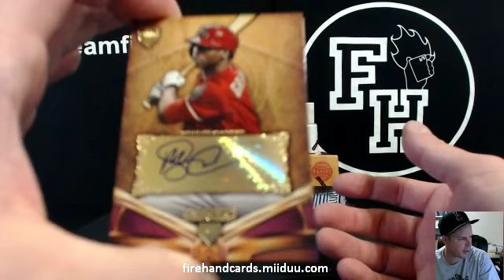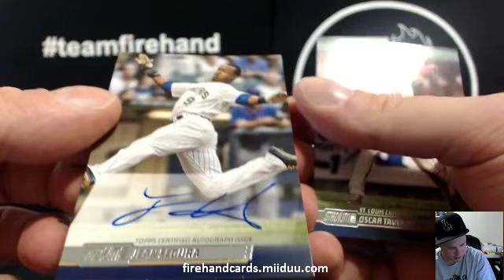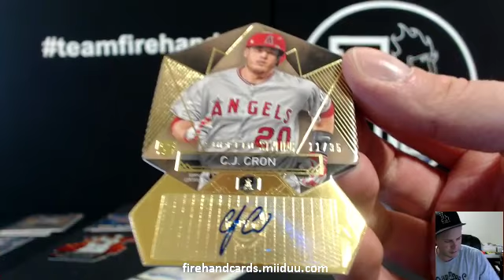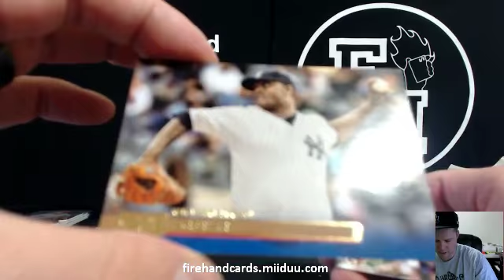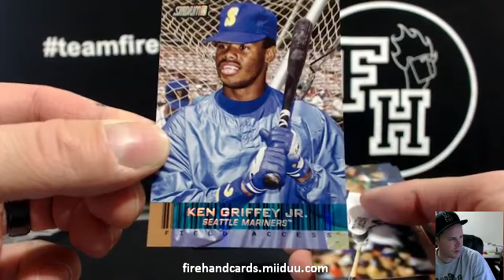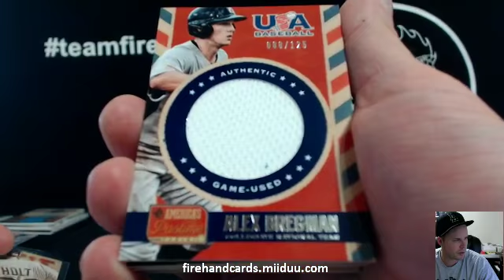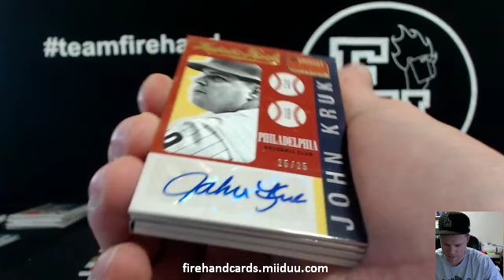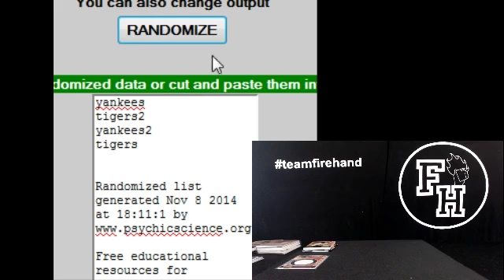5 For Fun Baseball #6 ~ 11/8/14